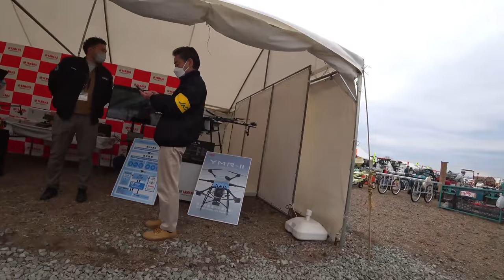【会社員実家農業手伝う】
4Kで見たい方はタイトルを検索してくださいね。
【特集】農業トラブル　中古コーナーでハロー発見、数があまりないけど【農機具】

1中古コーナーでハロー発見、数があまりないけど・・・

2コバシガイアをKL270トラクターで作業してみたら、やっぱりギリギリ？

3大規模農機具展示会にてイセキJAPAN発見、マジでヤバい雰囲気に！

4コバシガイアに水入れ中、畦塗り開始でオーガ発動でパニックか・・・